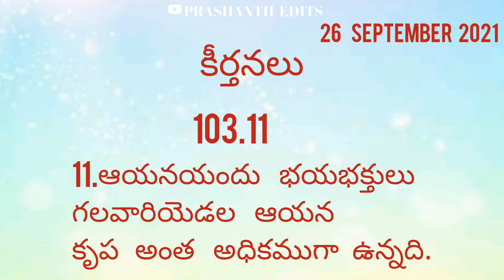ఈరోజు దేవుని యందు బలపరచు వాక్యం@@@@ 26 SEPTEMBER 2021 JESUS WORDS